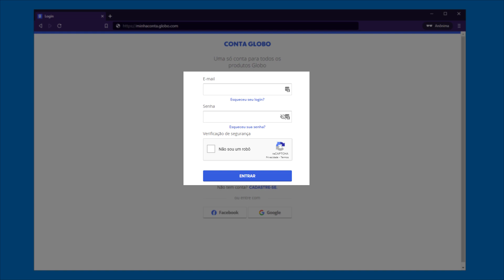Como EXCLUIR CONTA GLOBO.COM - DELETAR CONTA GLOBO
Se você deseja excluir sua conta na Globo.com, mas não sabe como fazer, este tutorial é para você. Neste vídeo passo a passo, você aprenderá como excluir sua conta na Globo.com, de forma rápida e fácil. Aprenda agora como excluir sua conta na Globo.com e tenha mais controle sobre sua privacidade e segurança online.